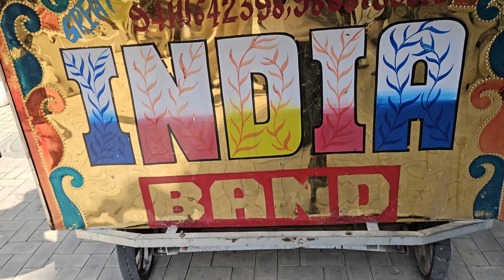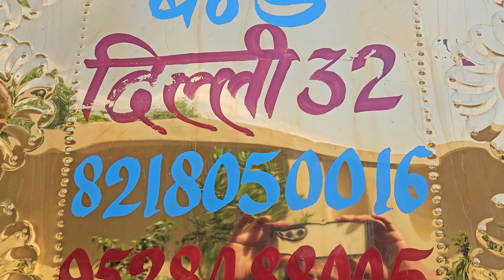GREAT INDIA BAND दिल्ली(खेकडा वाला) मेरा जूता है जापानी। ☎️9528488005📱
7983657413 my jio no